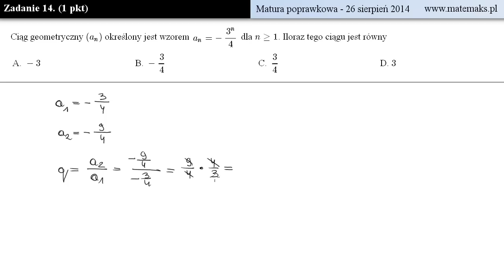Zadanie 14 - matura poprawkowa 2014